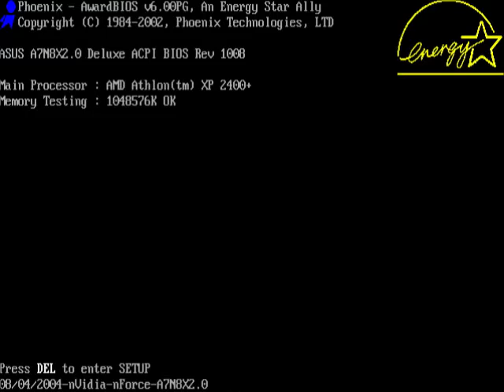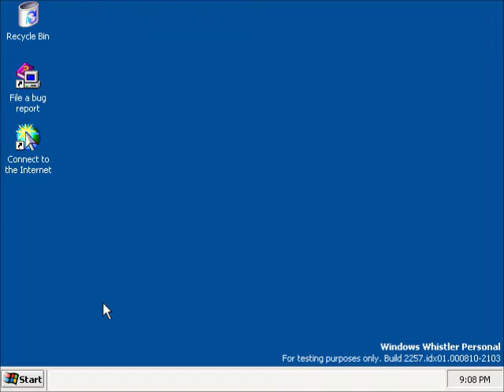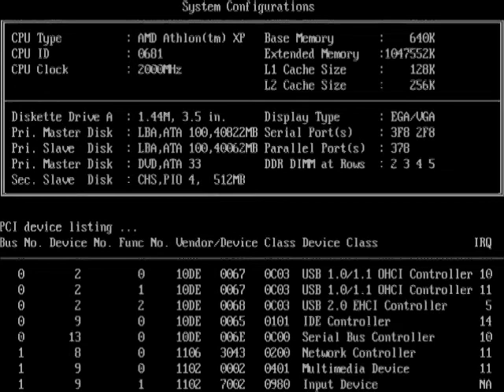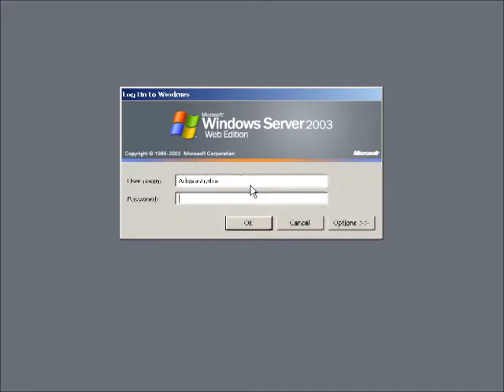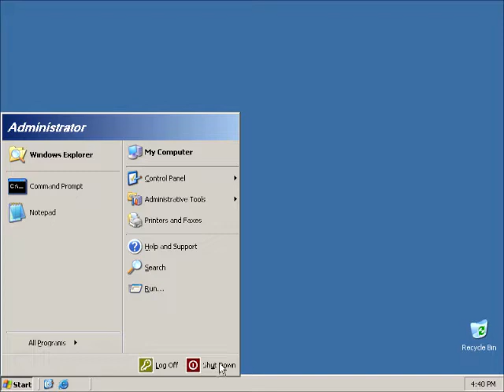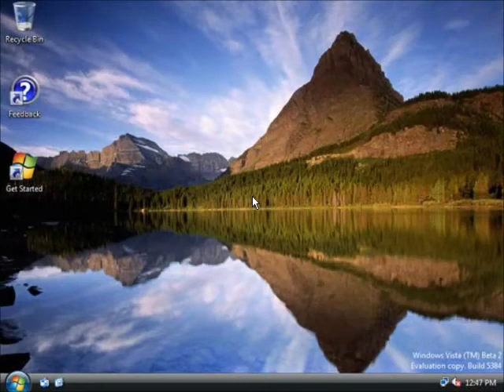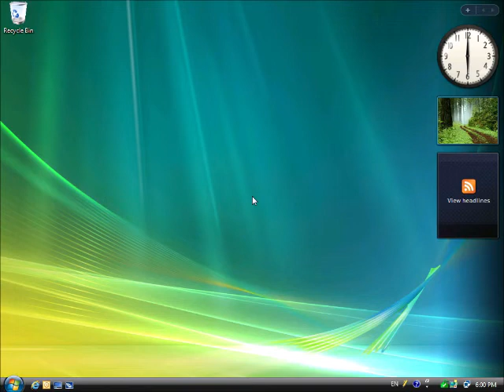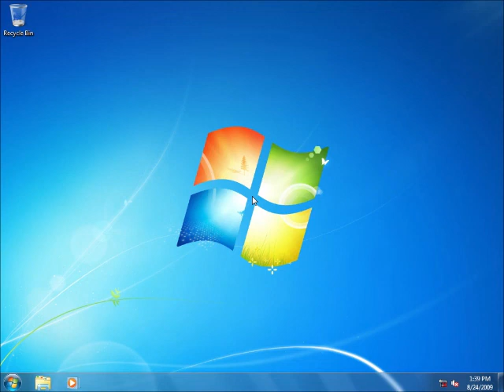Windows Startup and Shutdown Boy Voice (Part 2)